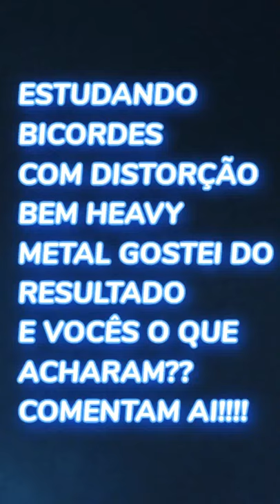Bass Riff Usando Bicordes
Nesse shorts, Eu estou usando a distorção da minha pedaleira BOSS ME 6B da Boss, o que vocês??!!!